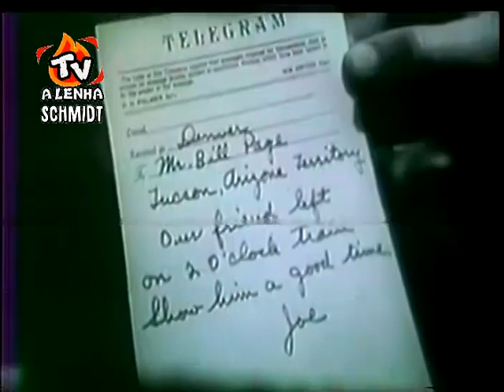SHOTGUN SLADE - SÉRIE DA TV / TELECINADO 16MM / DUBLAGEM CLÁSSICA